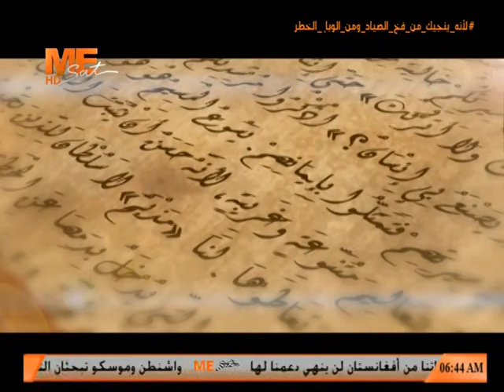استشهاد القديس أغناطيوس أسقف أنطاكية - 7 أبيب - القس أنجيلوس جرجس - النهاردة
استشهاد القديس أغناطيوس أسقف أنطاكية - نياحة القديس الأنبا شنوده رئيس المتوحدين - 7 أبيب - القس أنجيلوس جرجس - النهاردة